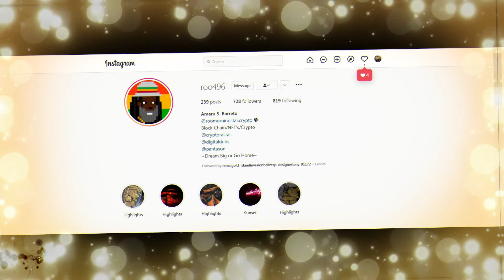(NFT) Don Bhing x Truckie x JudaH Galt x Crypto Rastas Exclusive Collaboration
Blessings to those who have invested in the TruckieCollection created by @Steph_B_On
@DesignerTony_01172 in collaboration with
@CryptoRastas @DonBhing and @LionofJudaHOfficial

These investors have helped fund the world's first animated music video ever created for an NFT character who goes by the name of DonBhing

Give thanks to all who have had their hands in the creation of this amazing project.

Music Video is coming soon!Until then, check out the song by
 Official Lion of JudaH - Don Bhing